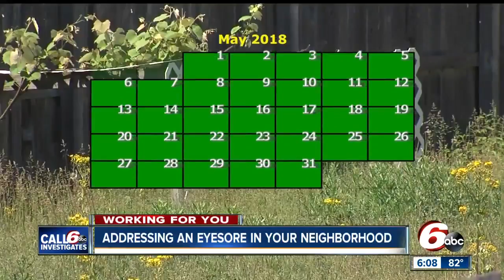How to address a neighbor's eyesore property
Homeowners in the Grassy Creek subdivision on Indianapolis' east side are tired of an eyesore property plagued with high weeds, grass, rodents and insects. It’s not just an eyesore. High weeds and grass can pose a health hazard by attracting insects and rodents.